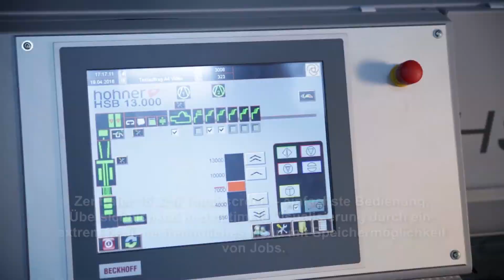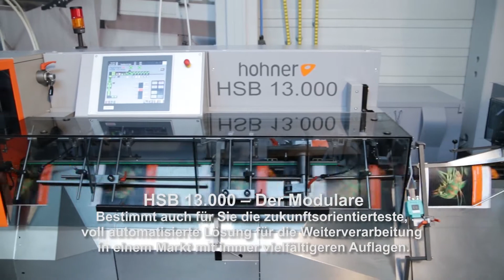Hohner Sammelhefter HSB 13 000 - Modular und vollautomatisiert.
Mit High-Tech in die Zukunft – flexibel & effizient. Der HSB 13.000 ist unsere zukunftsorientierteste Lösung mit dem geringsten Personaleinsatz für Ihre Wertschöpfungskette im Sammelheftbereich. Die Rüstzeiten werden nochmals verkürzt. Durchgängig automatisiert – inklusive Paket-Kreuzleger – lässt sich der HSB 13.000 flexibel wie kein anderer in einem Markt mit immer kleineren und vielfältigeren Auflagen in kürzester Zeit auf neue Aufträge von Kleinformat bis hin zu DIN A3 (Übergröße) umstellen.